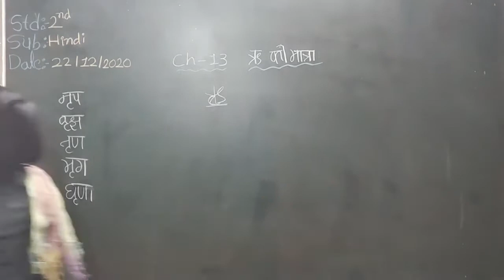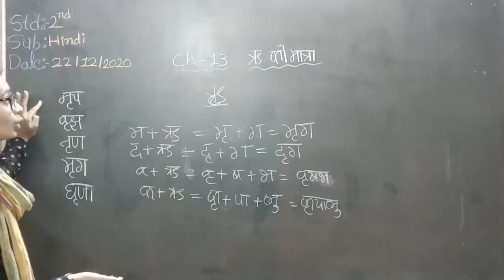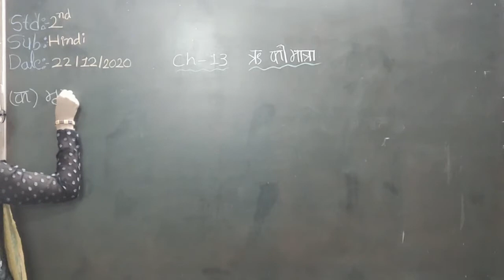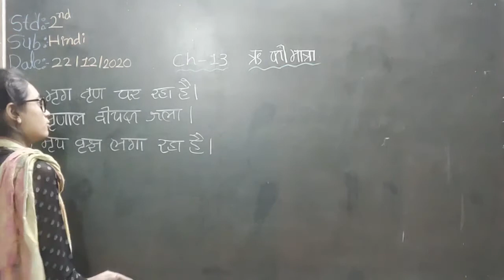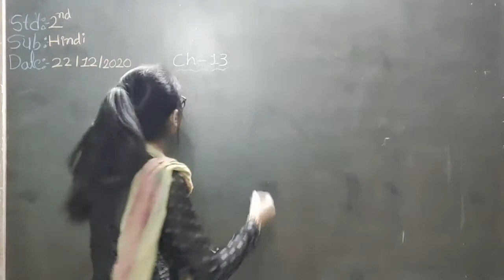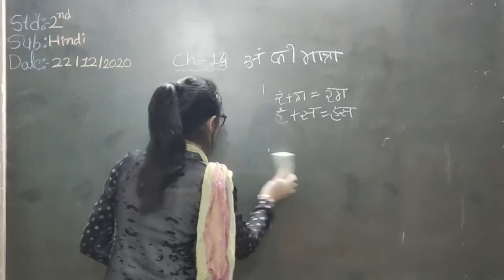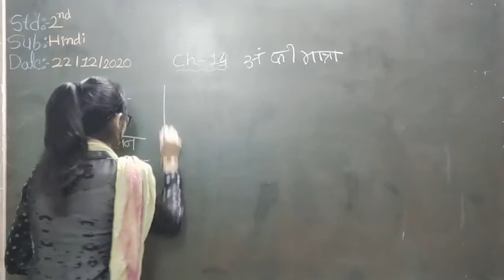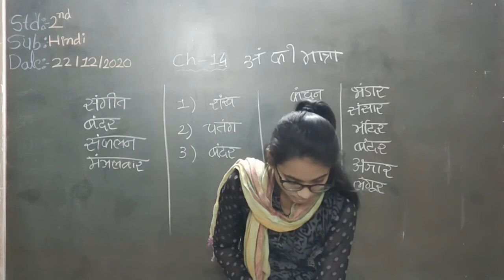22 12 2020 EM std 2 hindi ch 13 ok